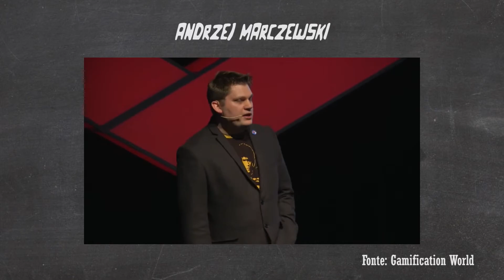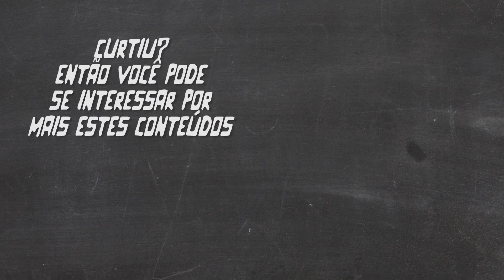5 Pessoas para seguir sobre Gamificação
Neste vídeo indico 5 referências pessoais sobre gamificação. Eu sempre bato na tecla de tomar cuidado para não seguir aquela galera falcatrua que fala, fala, fala e não faz nada. Então me senti na obrigação de indicar quem de fato está fazendo acontecer na gamificação no mundo.

Seja bem-vindo ao canal do professor Sam!

Aqui você tem acesso a conteúdo sobre educação e ensino, com base teórica e opinião, por parte de um professor que está vivenciando esta realidade no dia-a-dia. Gamificação, estratégias, metodologias ativas e discussão sobre as perspectivas da educação no Brasil e no mundo.

Sou biólogo, professor de ciências e biologia, designer de jogos de aprendizagem e gamificação, mestre em Ensino de Ciências e Tecnologia, empreteco e fundador da Iniciativa Divulgadores, uma startup de ensino e divulgação científica.